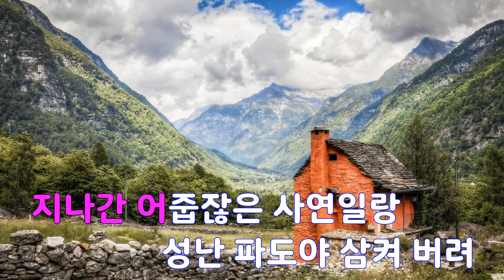[은성 반주기] 그대에게서벗어나고파 - 윤시내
그대에게서벗어나고파 - 윤시내
작사 ː 나리모, 작곡 ː 최종혁